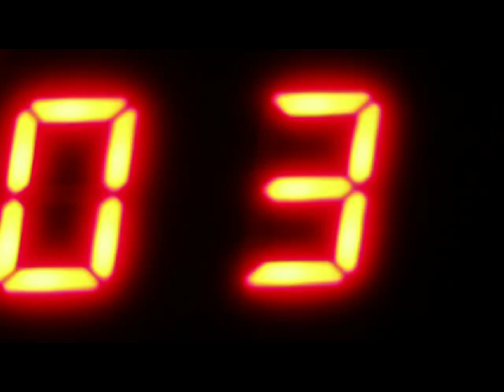Name That Choir Tune (No. 9)